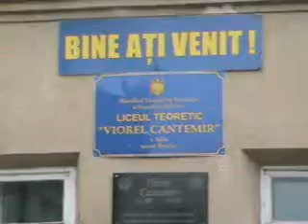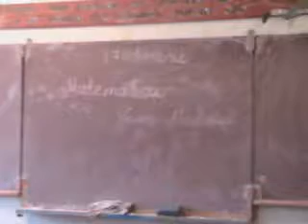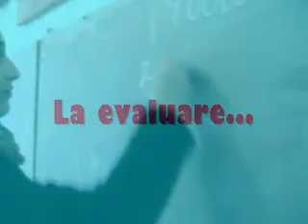primul an impreuna :D clasa 10-a L T Viorel Cantemir